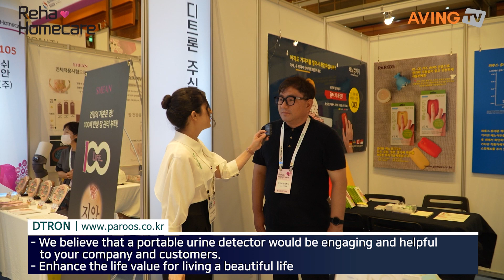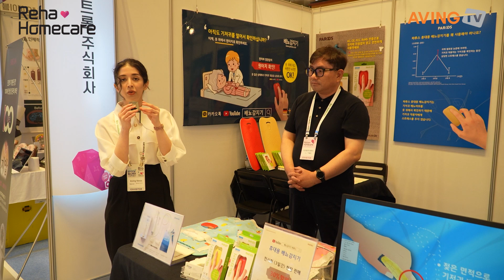디트론, 2023 홈케어·재활·복지전시회서 휴대용 배뇨감지기 선보인다... "기저귀 소변 확인 편의성 높여"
디트론㈜(대표 안성훈)은 오는 6월 8일(목)부터 10일(토)까지 3일간 서울 코엑스(COEX)에서 열리는 '2023 홈케어·재활·복지전시회(Reha·Homecare 2023)'에 참가해 휴대용 배뇨감지기를 선보인다.

2000년 설립한 디트론은 현재 인천 송도 국제도시에 본사를 두고 있으며, 유아, 노인과 환자 등 기저귀 착용자를 위한 휴대용 배뇨감지기를 개발, 제조 및 판매하고 있다.

파루스 휴대용 배뇨감지기는 옷 입은 위에서 기저귀 확인을 할 수 있는 제품으로, 기저귀 착용자에게 스트레스를 주지 않고도 확인이 가능해 심야에 숙면을 유지할 수 있다.

디트론 관계자는 “치매가 있거나 거동이 불편하신 어르신들의 인격과 존엄을 지키며, 옷을 벗기지 않고 기저귀 케어를 보다 효율적이고 수시로 안전하게 할 수 있도록 하기 위해 파루스 휴대용 배뇨감지기를 개발하게 됐다. 이로써 기저귀 케어를 필요로 하는 고객 삶의 질을 높여 준다”라며 “옷을 입은 채로 확인하므로 전자파 걱정도 없다”고 설명했다.

이어 “파루스 휴대용 배뇨감지기는 고령자를 위한 시니어산업이 발전한 일본, 유럽지역에 2018년부터 수출하고 있으며, 2023년 3월 일본 정부의 엄격한 평가 기준을 통과한 혁신적인 복지 제품에만 부여하는 KIS 인증을 획득함으로써 고령자들의 인격과 존엄을 배려하는 제품임을 인정받았다(KIS: KAWASAKI CITY STANDARD).”라고 전했다.

한편, 2023 홈케어·재활·복지전시회는 고령·장애인 삶의 질을 높이는 선진 복지사회 구축에 기여하고자 한국장애인단체총연합회와 한국의료기기유통협회 및 위엑스포가 주최한다. 건강과 재활을 위해 개발된 다양한 복지용품과 함께 가정용 의료기기, 스마트 헬스케어·웨어러블 기기와 같은 4차산업 융복합 제품 등이 전시 소개된다.